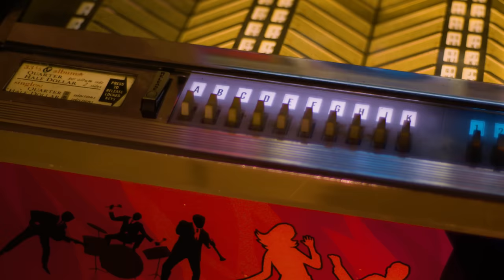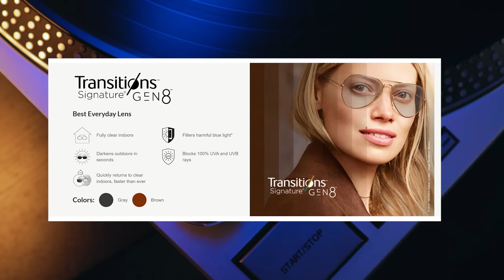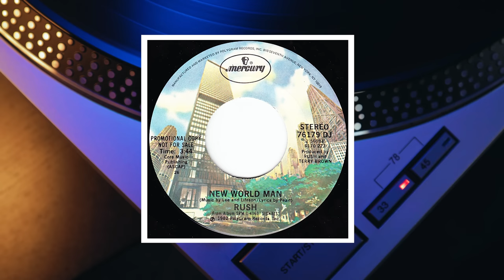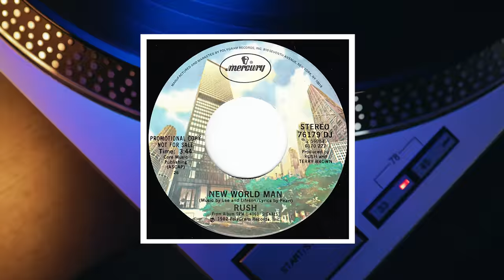Band Wrote Song to FILL UP 3 Mins of DEAD Space to FINISH Album-Became BIGGEST Hit-Professor of Rock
It was a last-minute song written at record speed. When rock’s greatest trio Rush finished their 9th studio album Signals, they realized they still had 3 minutes and 57 seconds of space left. No big deal right? Well, Geddy Lee, Alex Lifeson, and Neil Peart wanted to give their fans the most bang for their buck. So they decided to squeeze one more song onto the record. Only they didn’t write many songs under four minutes. So they gave themselves the ultimate challenge… two days to see if they could do it and dubbed it “Project 3:57.” Well, the song they cranked out called New World Man became their highest charting track of all time. It was unbelievable. I mean these guys practically pulled this song out of thin air. Just an afterthought and it rocketed up the charts. Find out how they beat the clock and improvised their way to their biggest hit… NEXT on the Professor of Rock.

Executive Producer
Brandon Fugal

Honorary Producers
Moon Comix, Billy Bradford, Dan Summers, Mark & Suzanne Percy, Christina Eckart, Leann Pass, Neil Gardner, and Scratchers J Scratcherton esq

Professor's Store

- 100 Best Selling Albums
- Ultimate History of 80s Teen Movie
- 80s to 90s VHS Video Cover Art

Hey music junkies, Professor of Rock, always here to celebrate the greatest artists and the greatest songs of all time. if you remember begging your parents for the latest sugary cereal based on the latest cool movie or Tv show You’ll dig this channel of pure musical nostalgia Make sure to subscribe right now So that you always get our best interviews and stories. There you’ll find an additional catalog of exclusive content and you can even become an honorary producer to help us curate this music history.

So, it’s time for another edition of #1 in Our Hearts. This show honors songs that were so unbelievably great, they absolutely should've been #1 on the Billboard Hot 100 Chart. But for whatever reason it never happened so on here we change history…

Today we are returning one of my favorite bands that we cover on this channel. A band who never really got their due on the charts. But then again, dominating the charts was never part of their game plan. It’s the Canadian progressive trifecta of Geddy Lee, Alex Lifeson, and Neil Peart. That’s right, today we’re all about Rush and their classic New World Man, from 1982’s Signals. So for the uninitiated Rush originally formed back in 1968 in Toronto, Canada. We’ve gotten into their origins in our episode on Fly By Night. Great song. So we won’t go into detail on that here. But for almost the entirety of their decades-long career… you could pencil in Peart on the drum kit, Lifeson on guitar, and Lee on vocals, bass, and - very relevant to today’s episode - keyboards as well.

So let’s fast forward to the early 80s and zero in on Rush in the era of New Wave and synthesizers. You know, depending on when you discovered Rush will likely inform your opinion about when they went “mainstream.” And I use that word loosely.

However, I think you can make a strong case that between 1980 and 1984 Rush took their biggest step into the realm of “so-called” normal musical culture. Whether you’re talking album sales, chart positioning, or just general visibility, this was definitely an era of big change for the band.  Their first album of the new decade was Permanent Waves. That was released on January 14, 1980. The band dropped two singles dropped from this one.